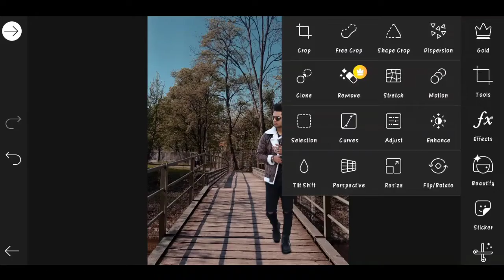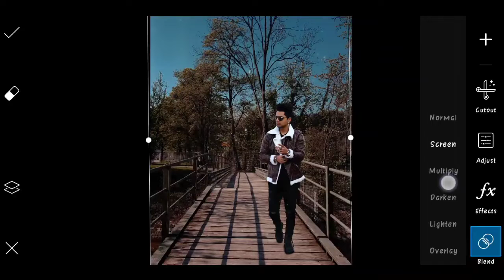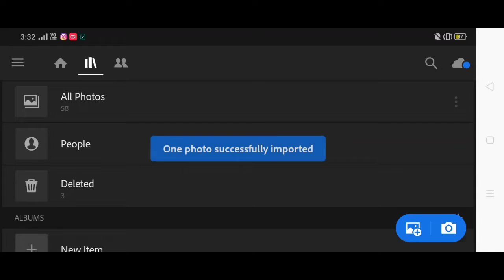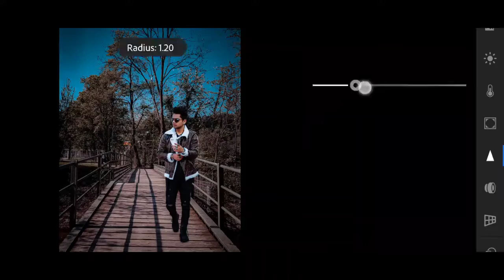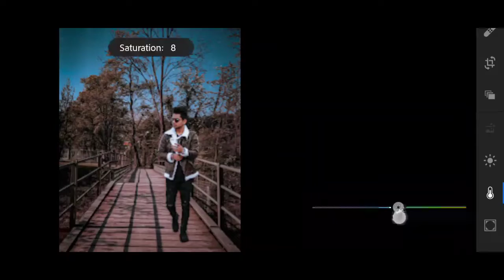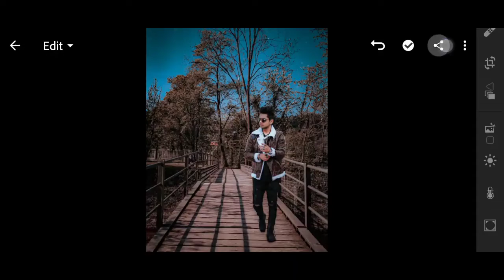TAUKEER EDITZ BACKGROUND CHANGE PHOTO EDITING | KARAN MANDAL EDITZ | TAUKEER EDITZ PICSART EDITING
Picsart tutorial, picsart photo editing, picsart tutorial, picsart Lightroom editing, Lightroom moody black, Lightroom moody orange, Lightroom moody brown, Lightroom step by step, picsart 2020,

Picsart professional photo editing 2020

Snepsheed Photo Editing 2020

Picsart professional photo editing,

New professional photo editing 2020

PHOTO editing

Nsb picture

Background remove

PICSART UNIQUE PHOTO EDITING
Lightroom editing
Snepsheed Photo Editing
Instagram viral photo editing
Picsart tutorial
Picsart Happy New year
Picsart step by step Photo Editing
Picsart professional photo editing step by step
Picsart tutorial on how to Editing
How to pic edit
How to use picsart app
How to use Lightroom app
How to use snepsheed
How to use picsart tutorial
How to get the money on photography
How to full HD PHOTO EDITING
How to upload pictures on Instagram
How to edit pic in hd
How to picsart hd PHOTO
How to use draw tool
All tool details step by step

_karan_Mandal"Editz